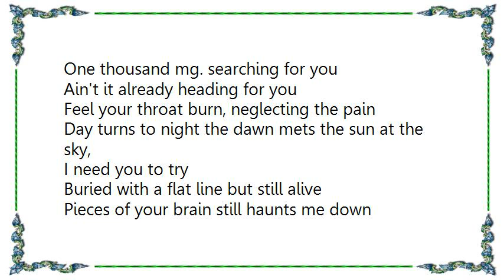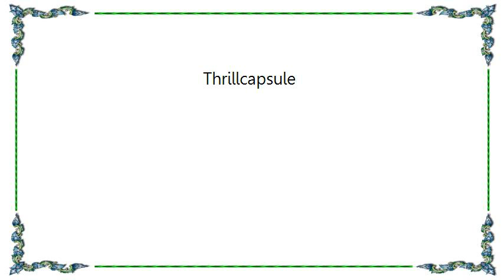Icon of Coil - Thrillcapsule Lyrics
[Lyrics Icon of Coil - Thrillcapsule]
One thousand mg. searching for you
Ain't it already heading for you
Feel your throat burn, neglecting the pain
Day turns to night the dawn mets the sun at the sky,
I need you to try
Buried with a flat line but still alive
Pieces of your brain still haunts me down
Living in a capsule while breathing concrete
Bombshell lock it up, feed us with lead
Day turns to night the dawn meets the sun at the sky,
It will defend you keep you safe
It will protect you, keep you dead